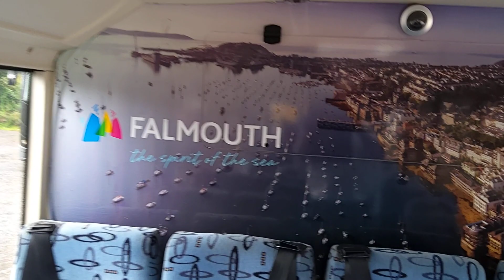YG07 AUF - 2007 (07) Optare Solo M780SE Slimline